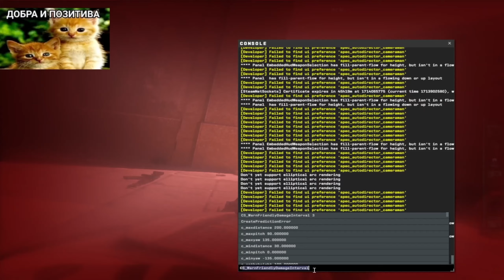ДОНК ПОТЕЕТ ПРОТИВ ЖЕСТКИХ ТИПОВ НА FACEIT!